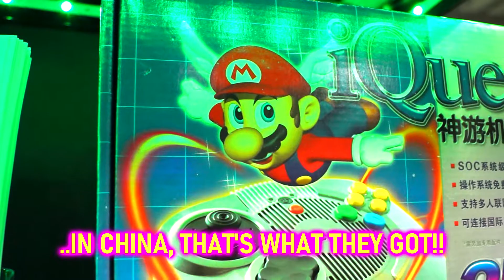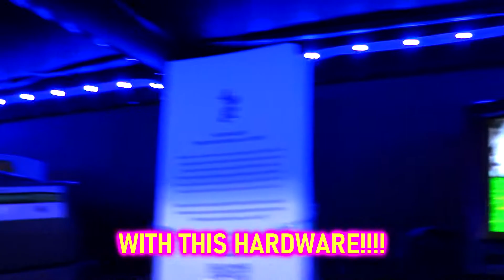BEHIND THE SCENES - RetroExistential Booth Tour! - CCAG Show 2021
RetroExistential takes you on a tour of his booth at the 2021 CCAG Show!!

See you at the Detroit Retro Video Game Show on Saturday Nov 6th, 2021!

If you see us in Detroit, say the secret password, "Be Retro, Be Existential", and receive 5 free tickets for a SPECIAL RETRO RAFFLE PRIZE!!

Don't forget to watch the PILOT EPISODE of The RetroExistential!!

Can't get enough cool RETRO GAMING stuff!? Check out my Instagram for more RARE and RETRO Gaming Gems!!!